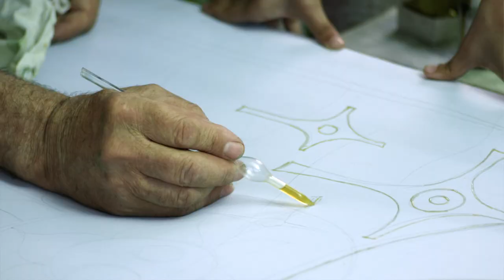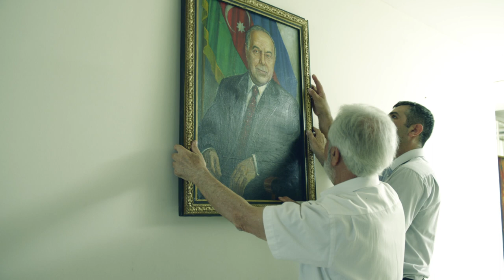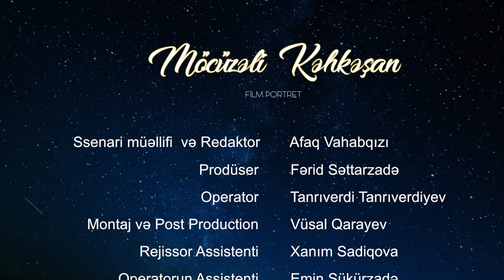Möcüzəli Kəhkəşan - Film Portret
Documentary Film Portret about Batik Artist Salar Mammadov

Director: Vusal Karaev
DOP: Tanriverdi Tanriverdiyev
Editing & Post Production by Vusal Karaev